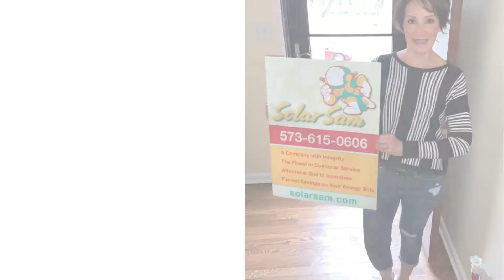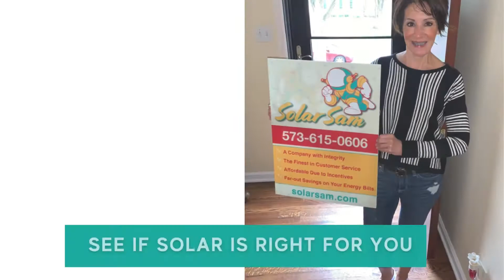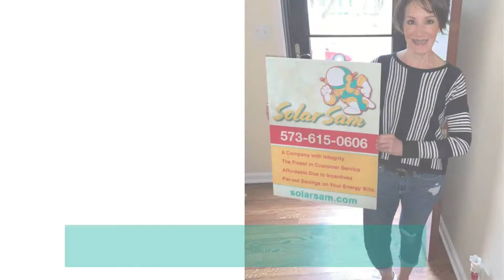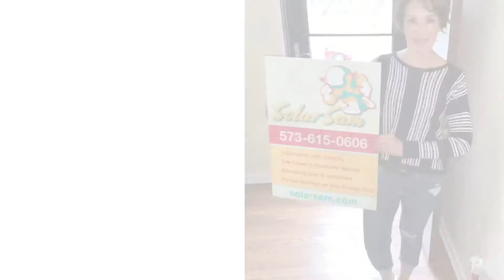Blue Springs Fun Fest Loop